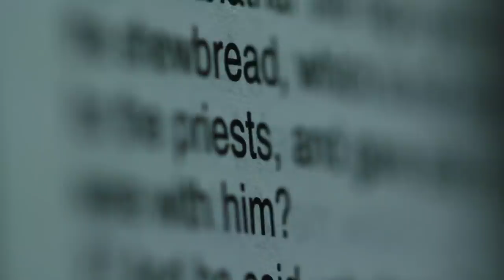RE-ENACTED HIS TRAUMA ON EGYPT (Ramadan Mansour)